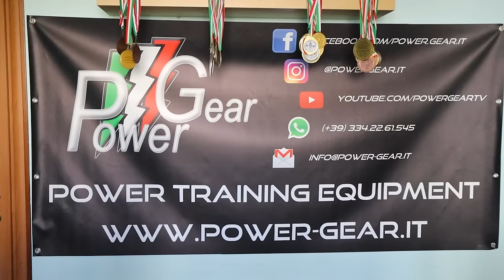PROVO LO STRONGMAN CON FRANCESCO GIOIA